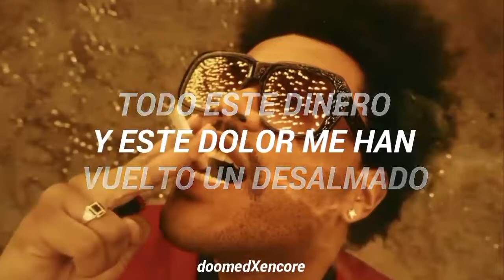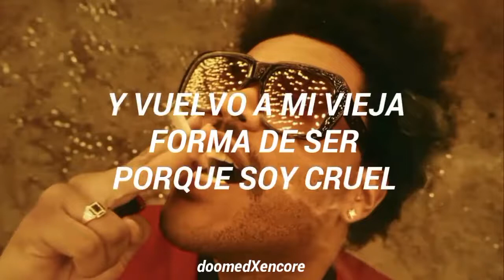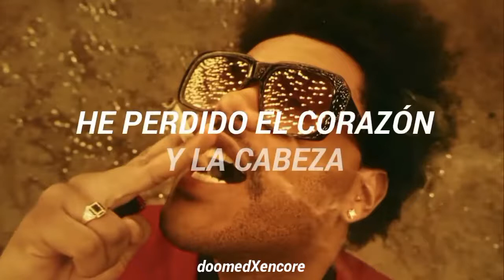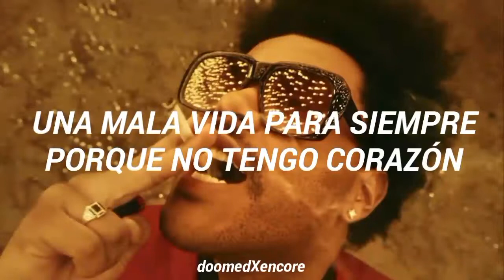The Weeknd - Heartless // sub español